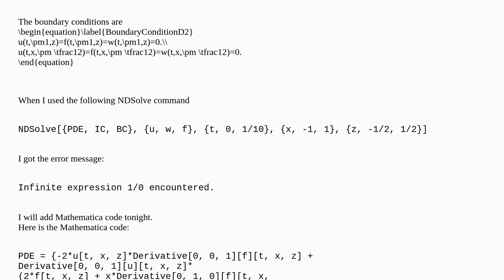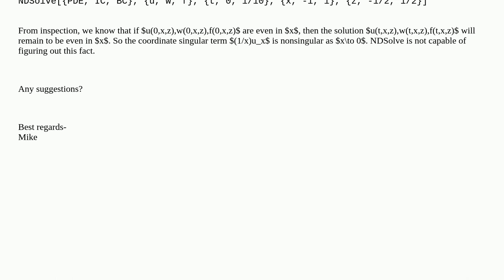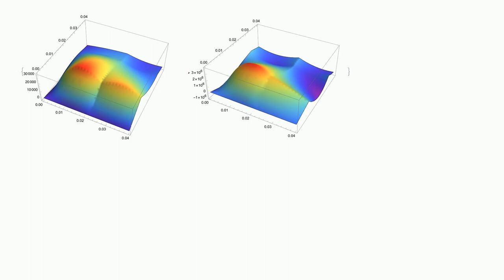Infinite expresssion 1/0 encountered when use NDSolve for singular nonlinear PDEs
A special thanks goes out to the community

  finite-element-method numerical-integration nonlinear fluid-dynamics differential-equations